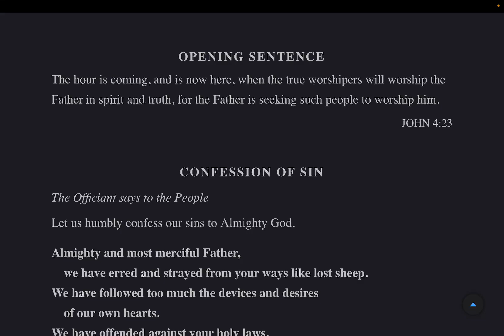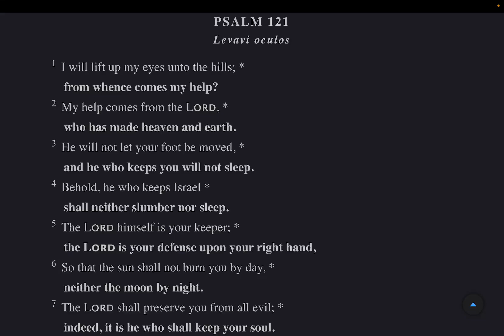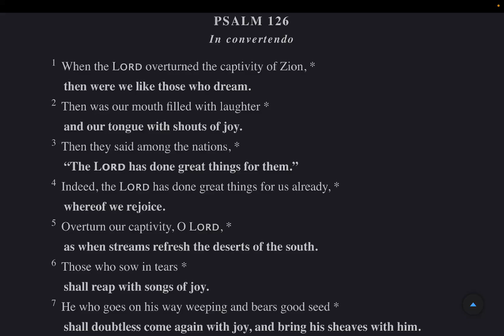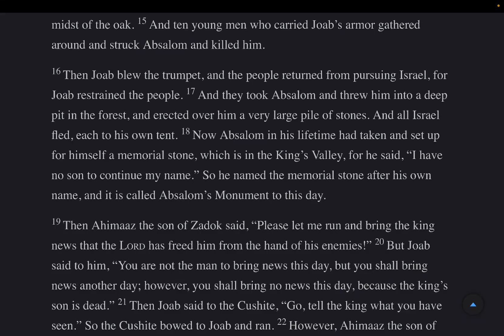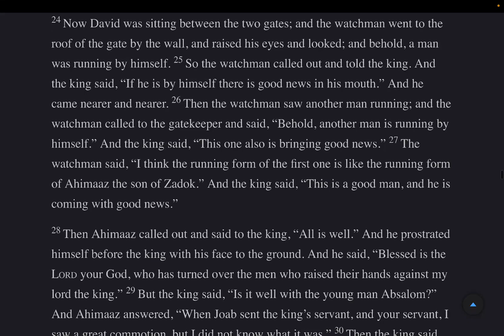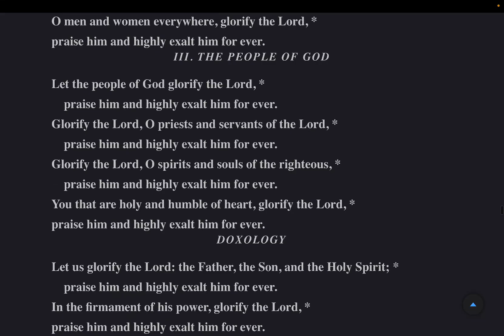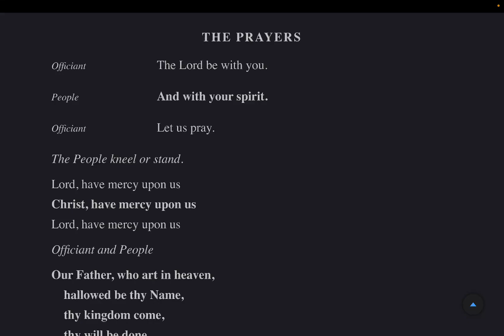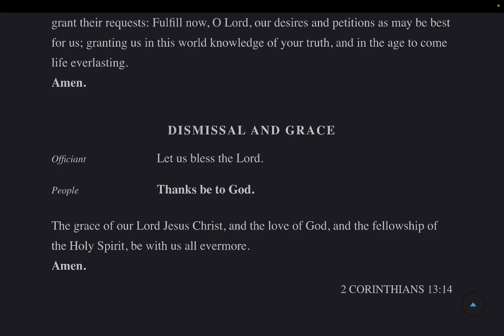Morning Prayer Saturday 31 August 2024 BCP 2019 Psalms: 120-127 2 Samuel 18 Ephesians 1:1-14